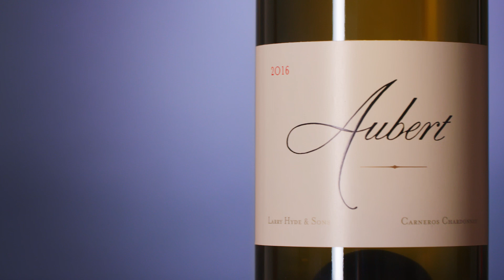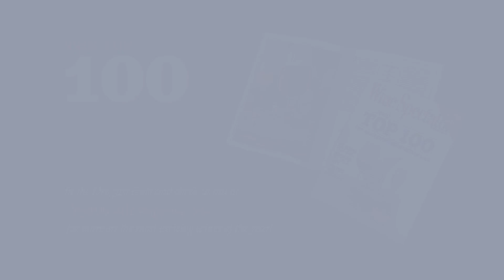#6 Wine of 2018: Aubert Chardonnay Carneros Larry Hyde & Sons 2016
for more on our Top 100 of 2018!